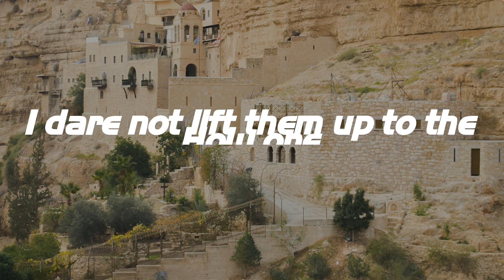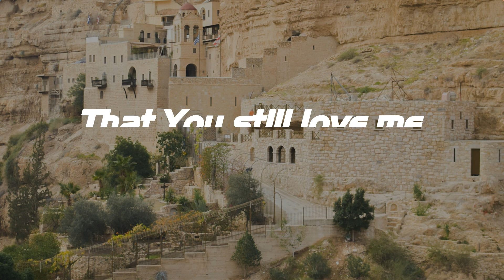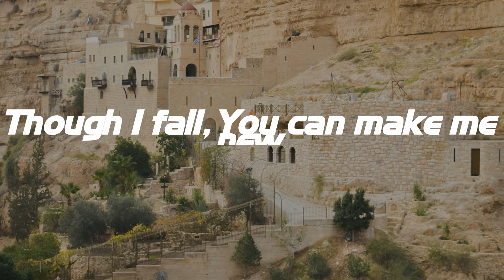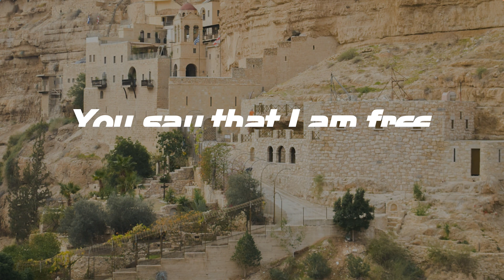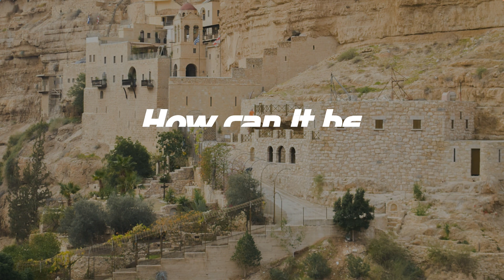How Can It Be - Lauren Daigle (Lyrics)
How Can It Be - Lauren Daigle